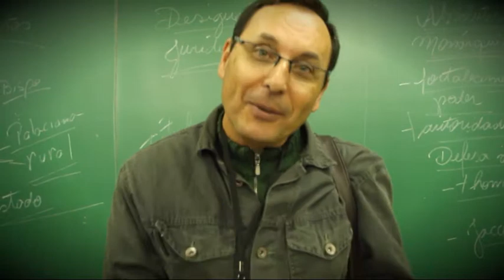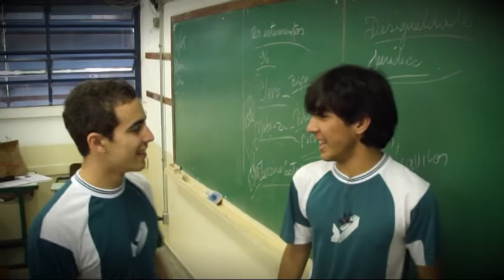Mulheres - Videoclipe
Trabalho de Ética e Cidadania ETEC Presidente Vargas 2012